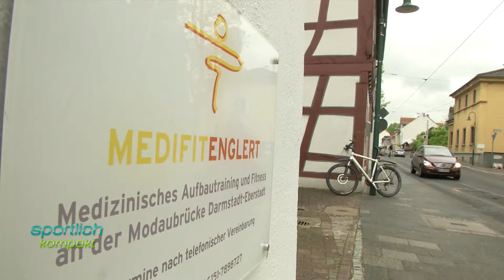Sportlich kompakt: Rückengymnastik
Der Rücken trägt uns durchs Leben. Wie man ihn stärken kann, um problemfrei im Büro und Alltag zu sein, erfährt Anja Lehmann vom Physiotherapeuten Tobias Englert - und probiert Übungen aus.